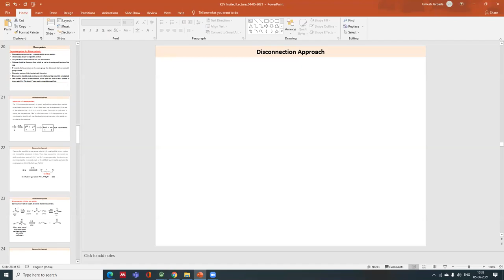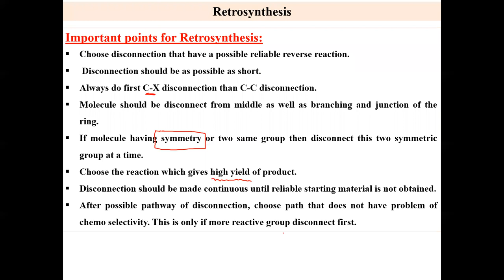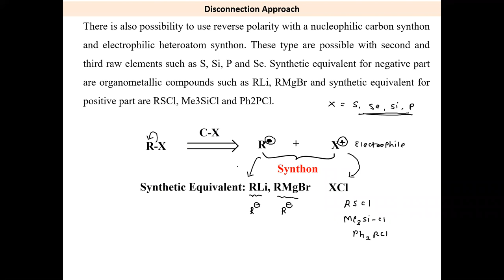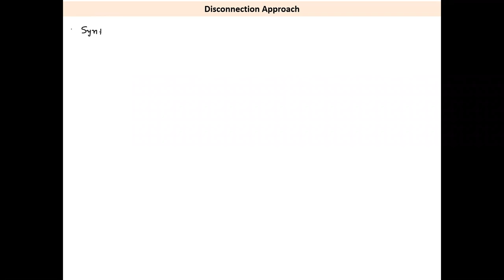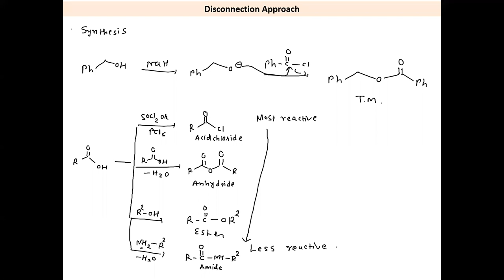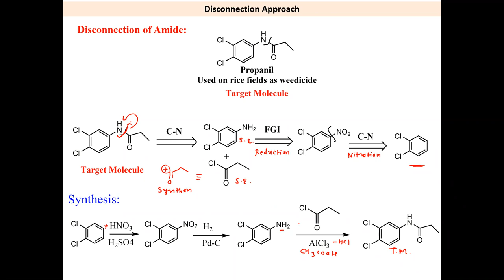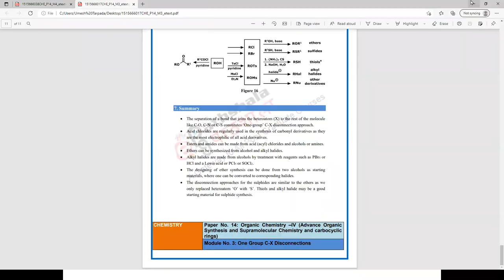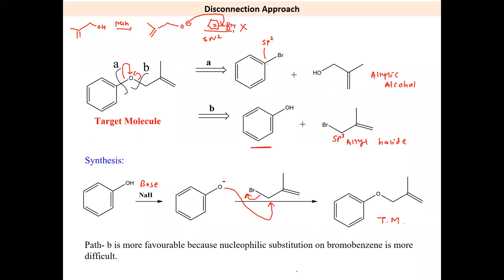Part 4 Disconnection Approach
One group C-X Disconnection